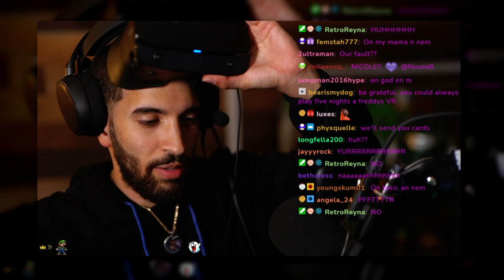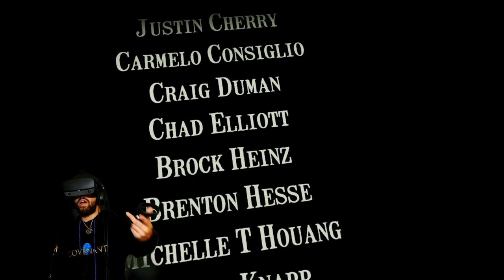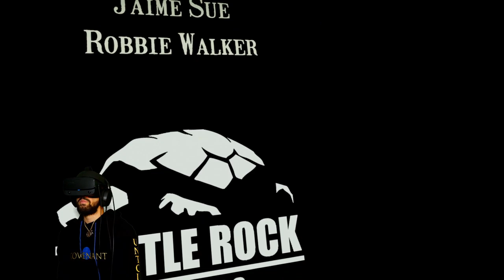This game took my SOUL! (VR Horror)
Face your fears #2